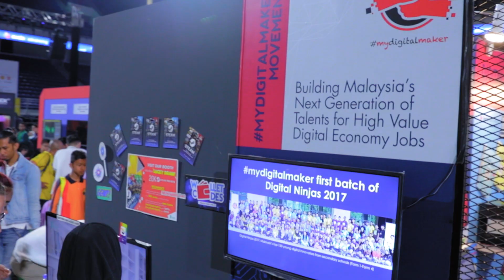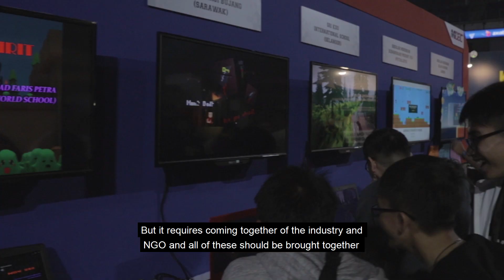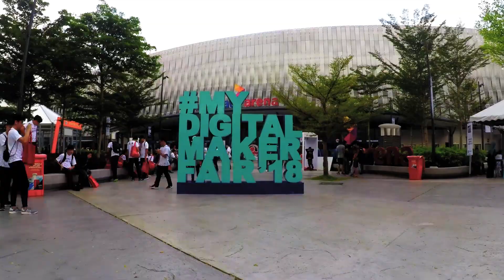MyDigitalMaker Fair 2018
Forest Interactive participated in the MyDigitalMaker Fair 2018 with great enthusiasm. This event organized by MDEC is a great inspiration builder for students and digital enthusiasts showcasing many tech products and innovations, interesting conferences, amazing shows, and also an awards ceremony for the best projects created by the students themselves. Our CEO, Johary Mustapha, was invited on stage for the Level Up @Schools Award Ceremony, a CSR project that we sponsored, with a goal to teach the students how to create a game from scratch. In our booth, we presented one of our products, Wallet Codes, the easiest and safest way to reload Steam Wallet with mobile credit.